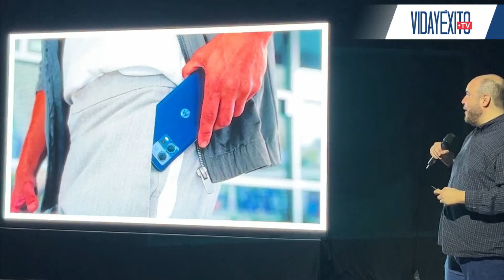Motorola vuelve a la gama premium